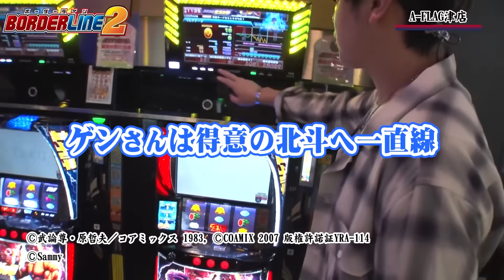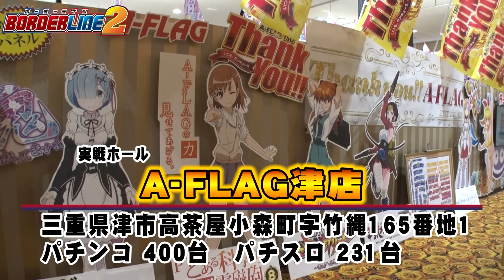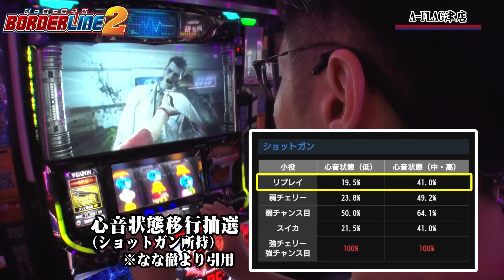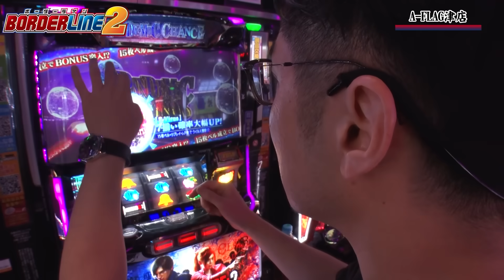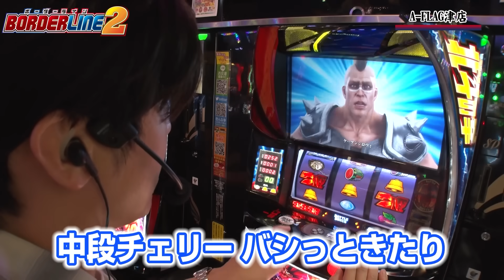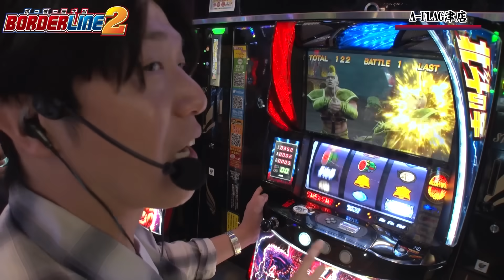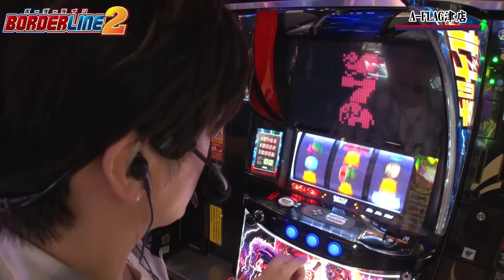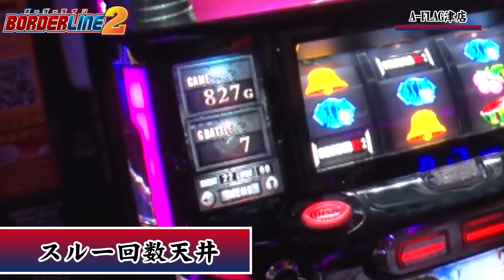【スマスロ北斗の拳】スマスロ北斗の“初代モード”をやってみたくなる!諸ゲンが魅力と面白さを説く!【BORDERLINE2 第81話】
たった1000枚のプラスで余裕をかますゲンズ!!前回の自由な立ち回りが功を奏したので、今回も各々好きに立ち回ります。

■出演者：リノ（JANBARI.TV）
諸積ゲンズブール（諸積家）

BORDERLINE2は月曜日に配信中！
続きはJANBARI.TVプレミアムで配信中!!